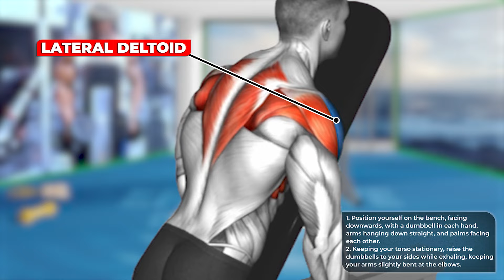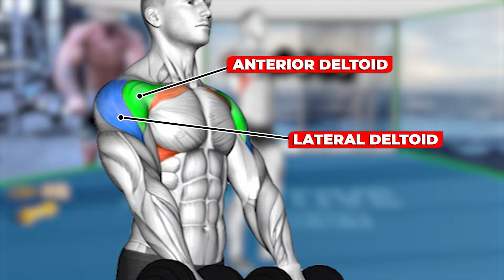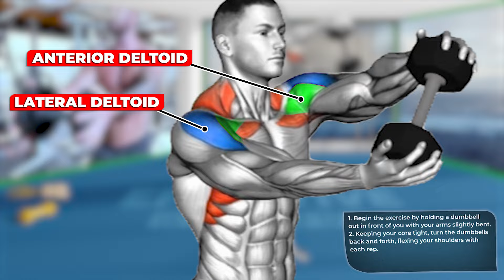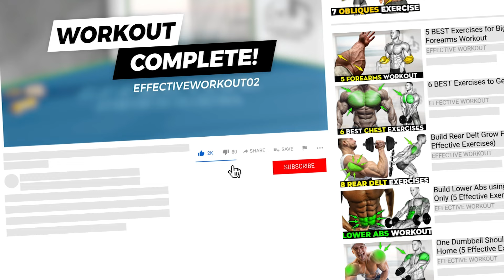6 Best Dumbbell Shoulder Exercises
6 Best Dumbbell Shoulder Exercises
📚 EXERCISES:
0:00 START
0:12 Dumbbell full can lateral raise
0:46 Dumbbell Chest Support Lateral Raise
1:20 Dumbbell Front Raise
1:52 Dumbbell Upright Row
2:25 Dumbbell Standing Driver
3:00 Dumbbell Rear Fly
3:28 END
⚡ Edit by EFFECTIVE WORKOUT ☞ Do not Reup